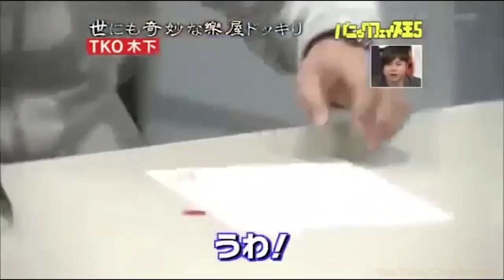SHOCKING Japanese TV!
A diff version of this vid was removed 3 years ago by YT for 'inappropriate content'.  I've changed it and tried to make it 'appropriate'!  Hopefully it can now be enjoyed again!  It had about 1 mil views when it was removed, so hopefully people can now enjoy it again!

▬▬▬▬ Video Segments  ▬▬▬▬

0:00 - Don't Creep Me Bro!
1:25 - Have a Seat
1:54 - What's Happened!?
3:08 - Sauna Fun?
4:26 - Stage Fright
4:48 - Sweet Surprise
5:24 - From Out of Nowhere!
5:55 - Mirror Mirror
6:44 - Horror Elevator 1
8:07 - Horror Elevator 2
9:24 - Drink Fountain Frolics
10:11 - A picture worth a 1000 words
10:33 - Outro